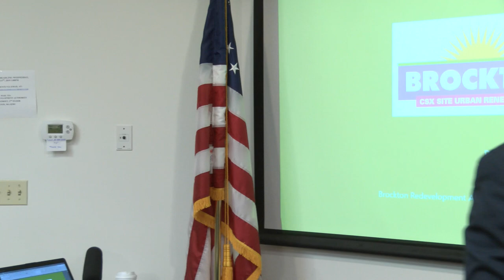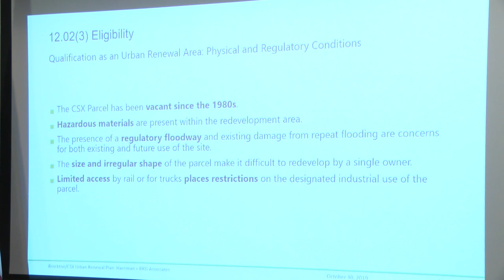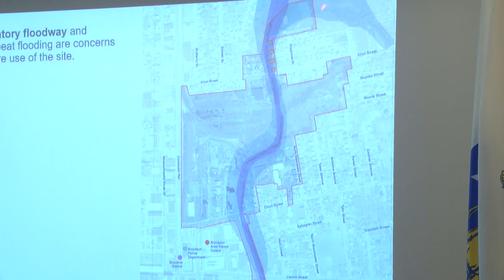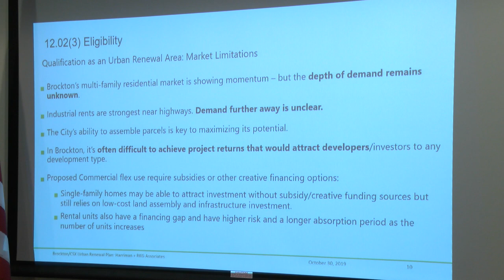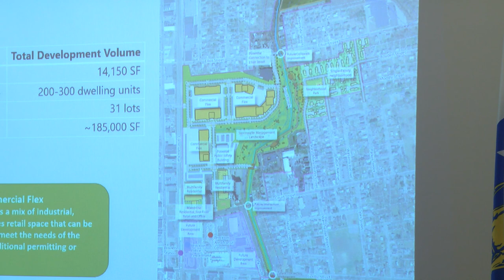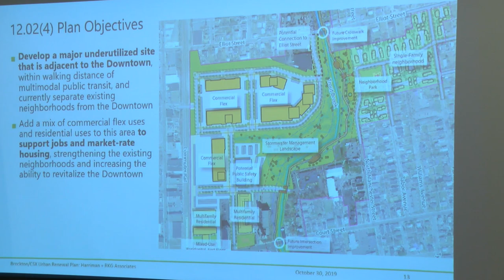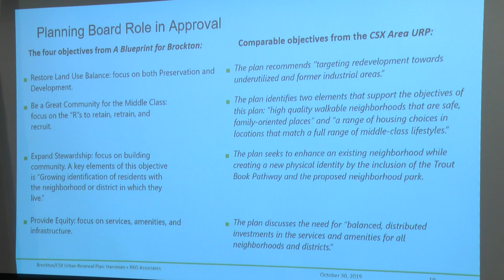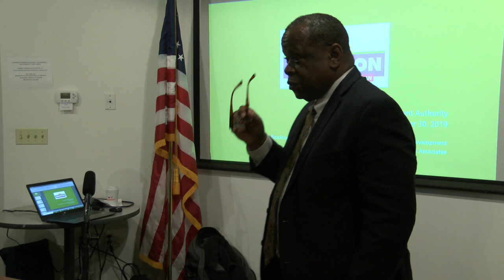CSX Site Urban Renewal Plan Meeting 10-30-19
Brockton Redevelopment Authority